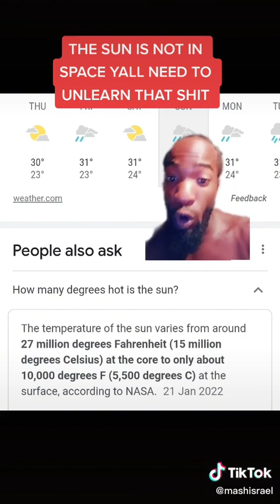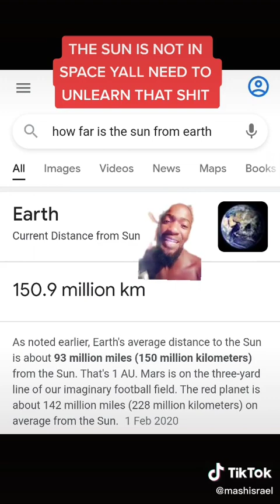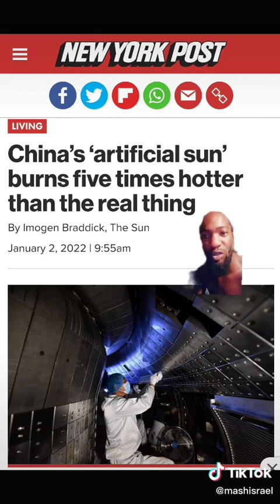Flat Earth 5